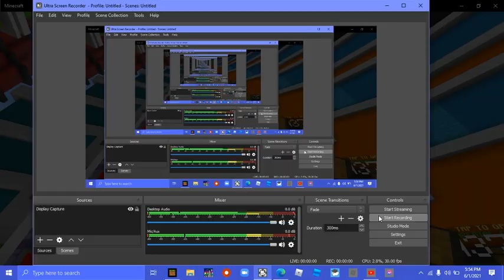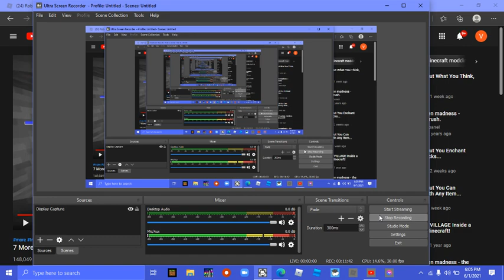minecraft speed builders |2 rounds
this video has music in the backround so bar with me and this video is a voice